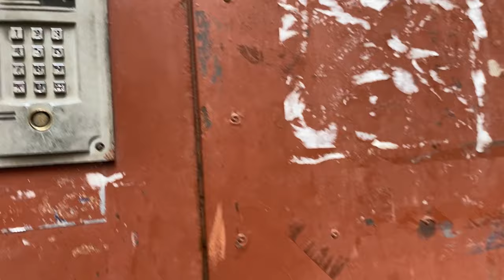Квартира в центре Санкт-Петербурга за 3 тыс. в сутки, хороший вариант но с хозяйкой и собакой